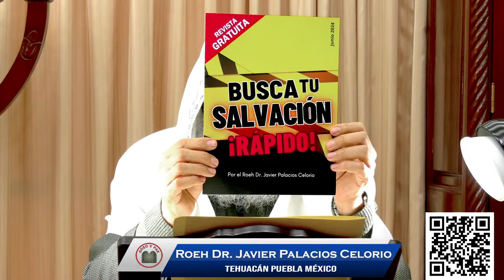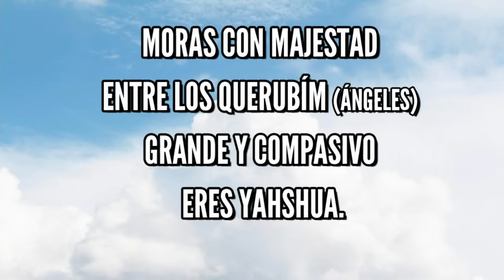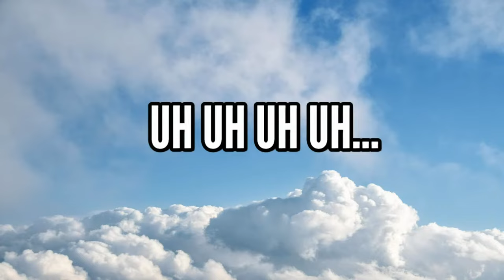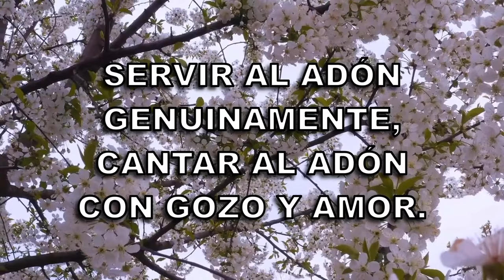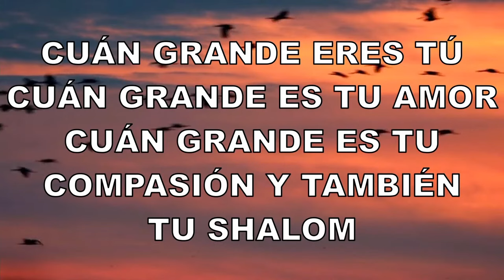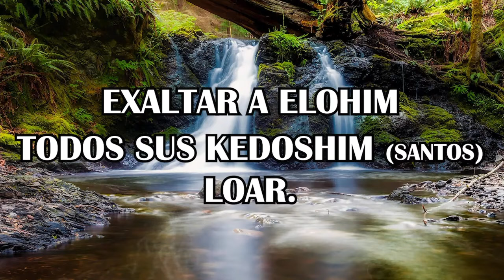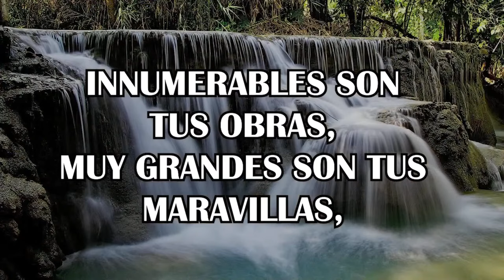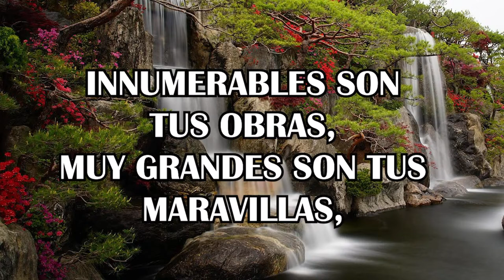📜📚📖 MISERICORDIA 📖📚📜 ¡¡TODOS DEBEMOS TENERLA!! POR NUESTRO AMADO ROEH DR JAVIER PALACIOS CELORIO 📖📚📜